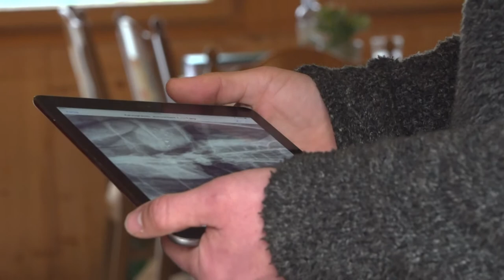Greifvögel hegen und pflegen